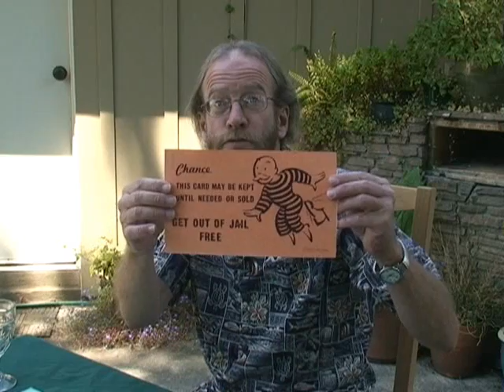Episode 29: Playing Games (6/24/08)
Congressional leaders are crowing about their recent "bipartisan compromise."  Yeah, they compromised the Constitution, our right to privacy, and the rule of law.  Not bad a for a day's work.